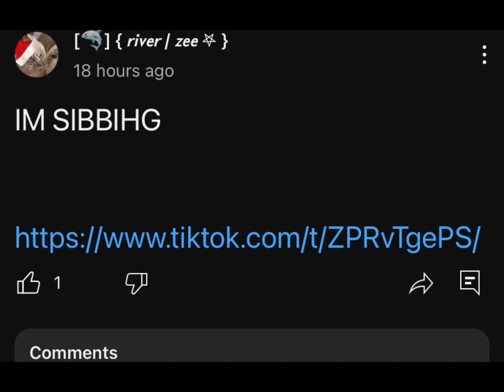voicing over my community posts (kinda filler bc idk what to post)